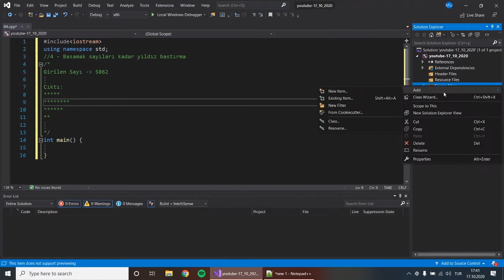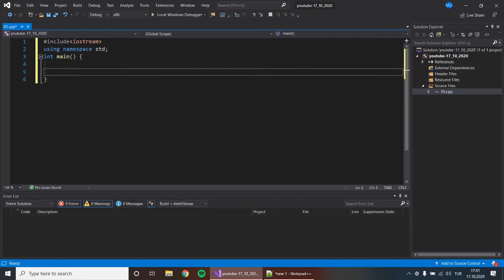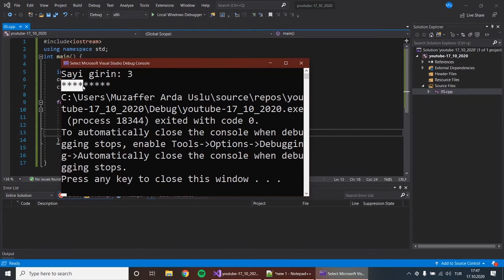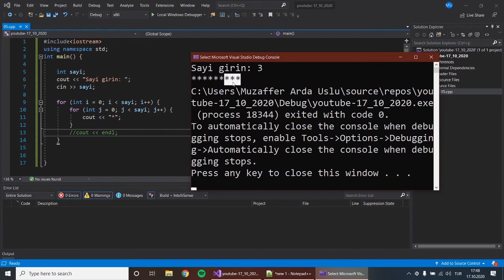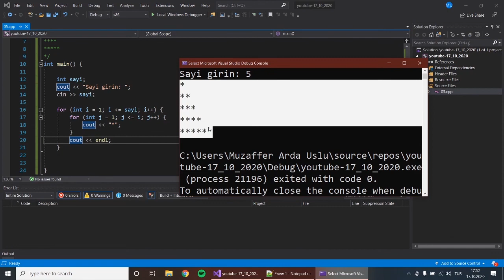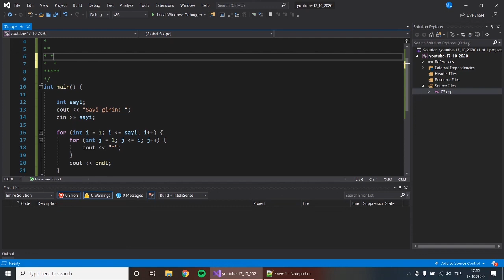C++ Dersleri - 7 | Döngüler Örnek Soru Çözümü Part-2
Herkese merhaba,

Ben Muzaffer Arda Uslu. Eskişehir Osmangazi Üniversitesi Bilgisayar Mühendisliği üçüncü sınıf öğrencisiyim.
Eskişehir Osmangazi Üniversitesi Bilgisayar ve Bilişim Teknolojileri Kulübü Başkan Yardımcılığı görevini yürütüyorum.
Sizlere elimden geldiğince C++ ile programlamanın temellerini anlatmaya çalışıyorum.
Derslerin ilerleyişi hakkında lütfen düşünceleriniz yorumlar kısmında bana belirtin.

Bu derste döngülerle ilgili örnek soru çözümü yaptım.
Bu dersteki kaynak kodlara GitHub Linki üzerinden ulaşbilirsiniz.